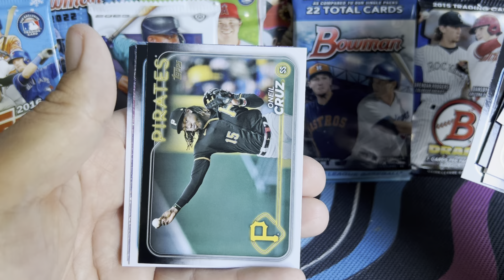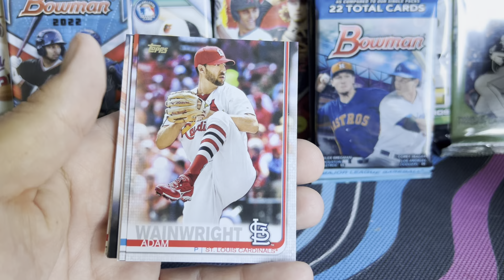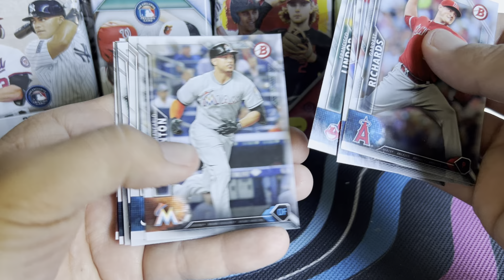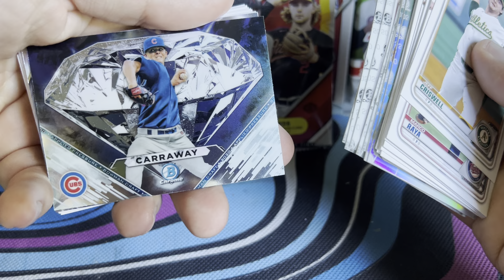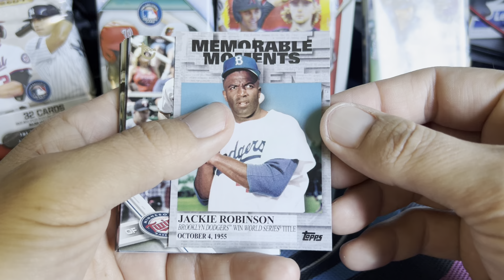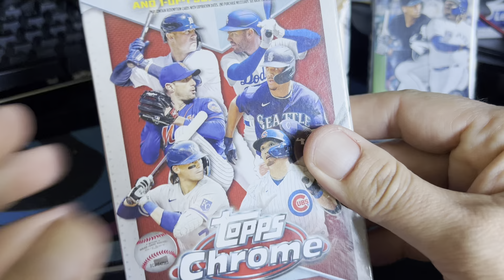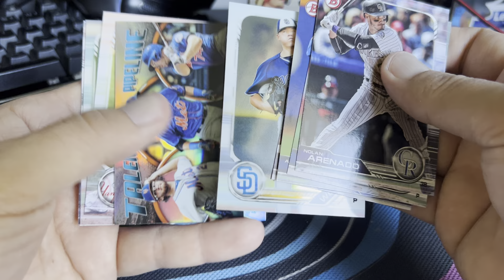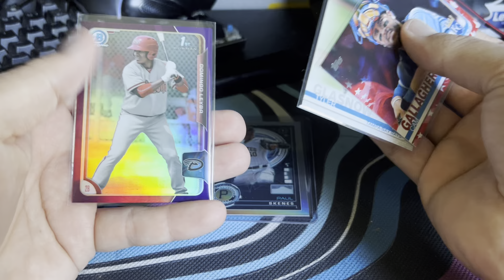⚾️Fat Pack Friday! 2016-2024 Bowman & Topps hunting 🔥Skenes, Judge, Soto, Tatis and more…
Opening Bowman and Topps Hobby and retail packs looking for big rookies and hits.